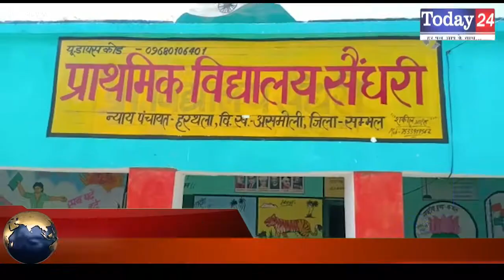संभल के गांव सेंधरी में ग्राम प्रधान द्वारा कराये गए अनेकों विकास कार्य | Today24